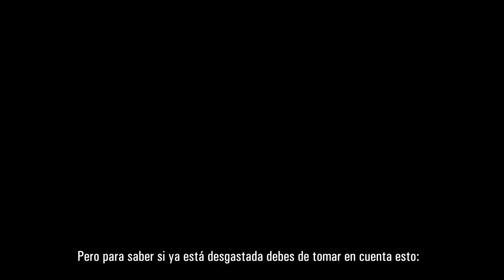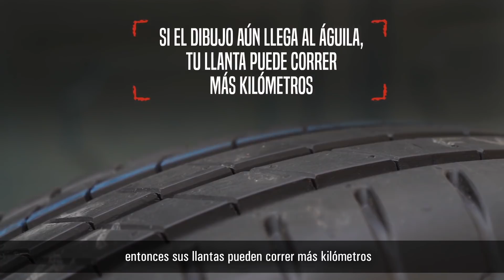¿Cómo saber si mi llanta ya está desgastada?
La vida útil de una llanta dependerá de las condiciones mecánicas de tu vehículo, los hábitos de manejo y factores climáticos. Aprende con nosotros cuándo es el momento indicado para cambiarlas.